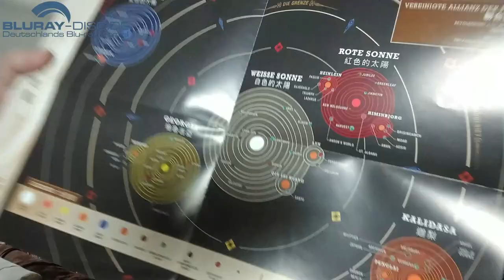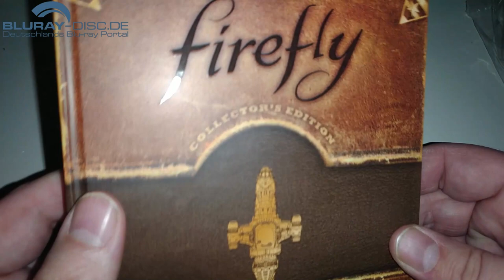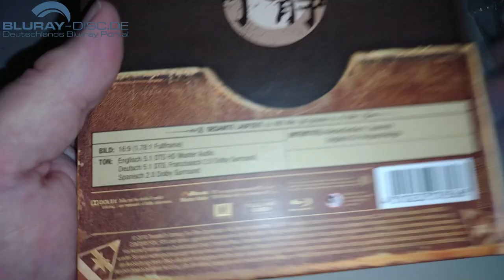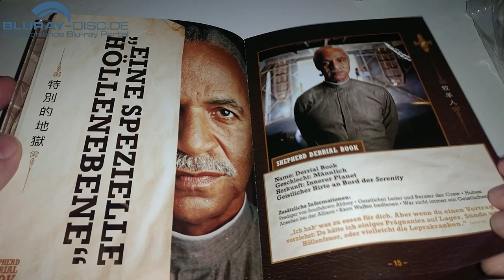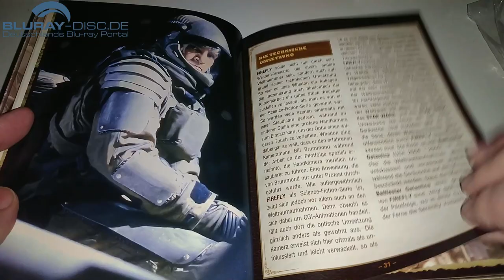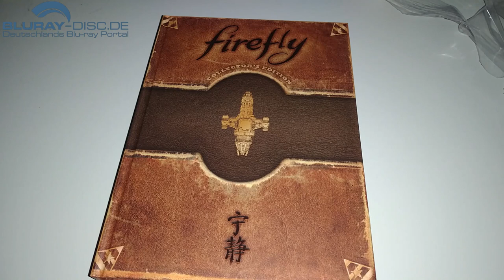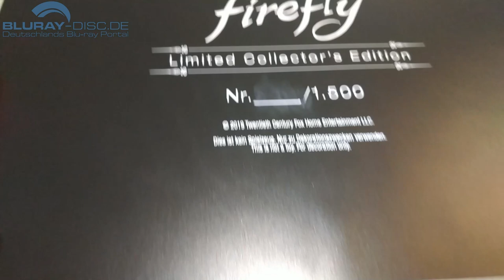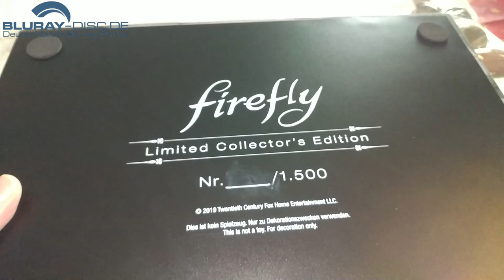Unboxing FIREFLY (Limited Collectors Edition) inklusive Modell der Serenity von 20th Century Fox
Heute packen wir für euch mal was ganz, ganz Großes aus: Die Neuauflage von Joss Whedons Kultserie FIREFLY (USA 2002) im Limitierten Mediabook, aber das wahre Highlight dieser auf 1.500 Stück limitierten Sonderedition ist natürlich das Modell der Serenity, dem wir uns in diesem Video auch hauptsächlich widmen.

Daten der Blu-ray Disc:

Deutscher Titel: Firefly – Aufbruch der Serenity - Die komplette Serie
Vertrieb: Twentieth Century Fox Home Entertainment
Darsteller: Adam Baldwin, Alan Tudyk, Gina Torres, Jeff Ricketts, Jewel Staite, Mark Sheppard, Morena Baccarin, Nathan Fillion, Ron Glass, Sean Maher, Summer Glau, Zoe Warren

Regie: James A. Contner, Joss Whedon, Marita Grabiak, Michael Grossman, Vern Gillum, Vondie Curtis-Hall
Sprachen: Deutsch, Französisch, Spanisch dts 5.1; Englisch DTS-HD MA 5.1
Untertitel: Niederländisch, Spanisch; Englisch für Hörgeschädigte
Region: A, B
Bildformat: 1920x1080p /1.78:1
Spieldauer: 665 Minuten
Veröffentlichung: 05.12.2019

Die Sonderedition wurde bluray-disc.de zu Präsentationszwecken freundlicherweise von Twentieth Century Fox Home Entertainment zur Verfügung gestellt.